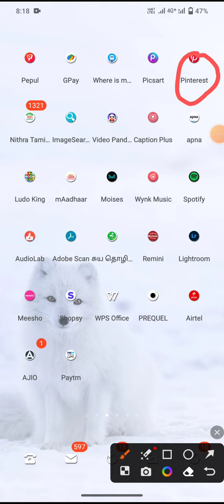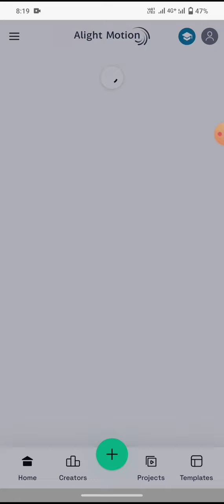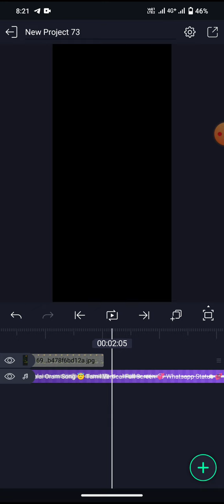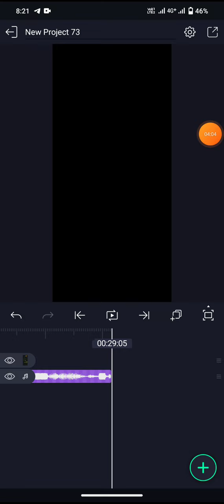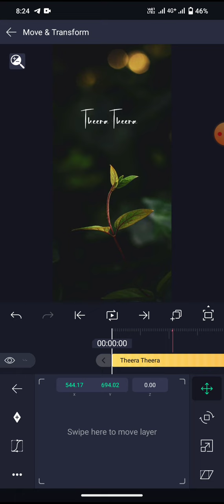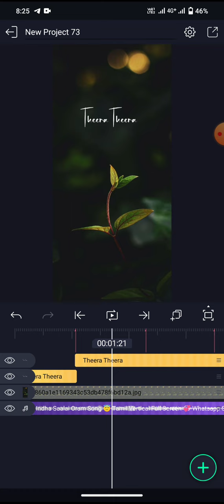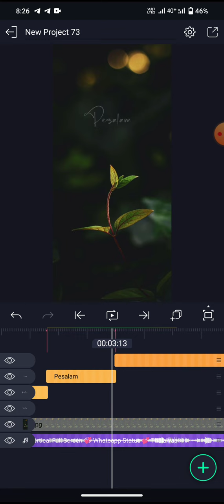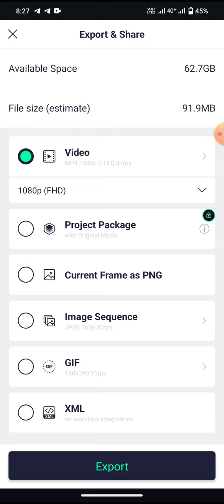Instagram trending lyrics edit for alight motion app in Tamil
editing totorial 👍
my first vedio for editing totorial 🥰
support pannunga makkale
நன்றி